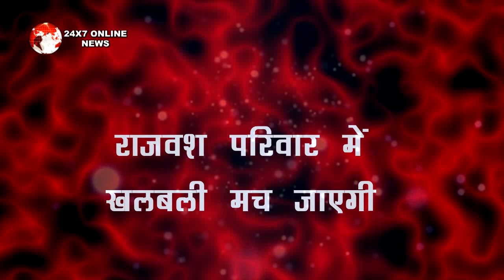YRHPK || अबीर होगा बेहोश मिष्टी की निकली जान, पलटेगी पूरी कहानी